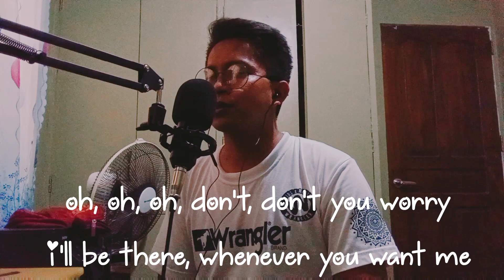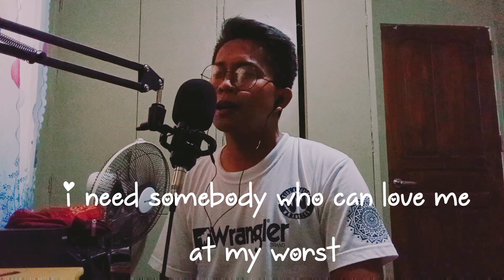At My Worst - Cover_by_John Rey Palumar (by_ Pink Sweat$)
Title: At My Worst - Cover_by_John Rey Palumar (by_ Pink Sweat$)

This video I'd cover is more on entertainment and inspirational the others.
This music was requested to my subscribers, this song is right for you.

I hope you'll like it my cover song about "At My Worst" Cover thank you for your unending support of my channel to watched everyday and please like and share also guys, thank you keep safe always.

If you have a request, please leave in comment bellow👇🏻👇🏻👇🏻

At My Worst CoverJohnReyPalumar #(by_ Pink Sweat$)